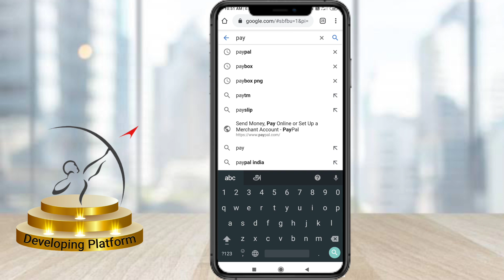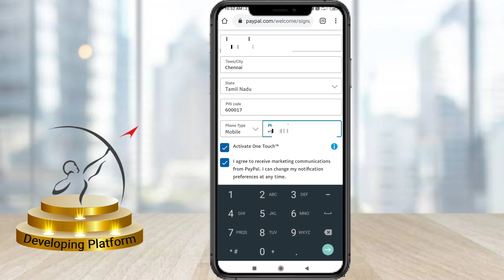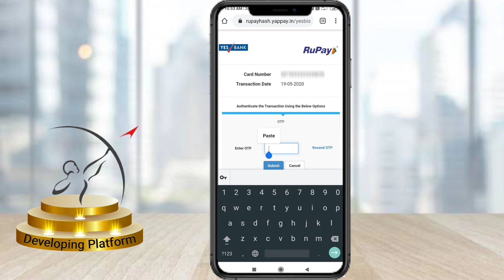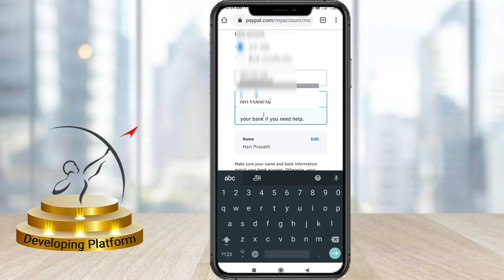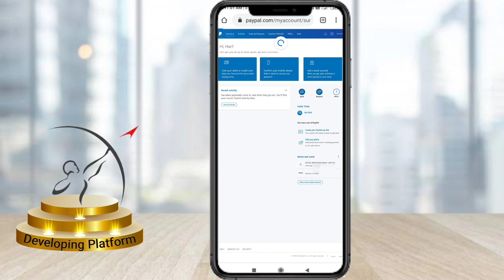[Tamil] How to create PayPal account and get $ to INR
In this video I will show you how to create Paypal account and make money and passive income online. All you need is just a smartphone with internet access.